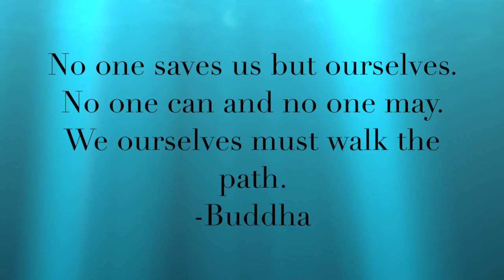WHY EVERYTHING IS FALLING APART. A divinely guided message!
Show yourself some love, beautiful. You deserve nothing but the best in this lifetime.